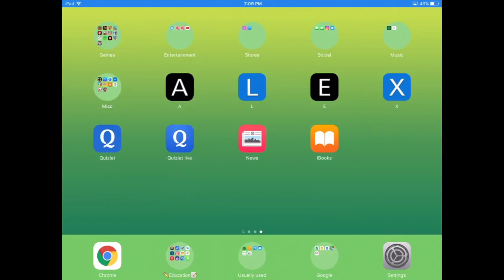DIAMOND SWORD!!!!: SkyWars LifeBoat with Thomas